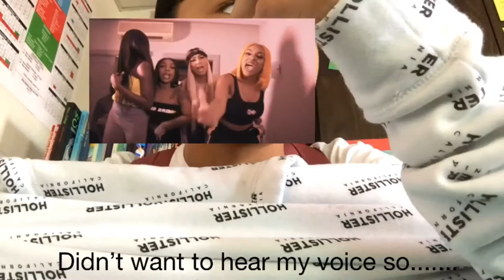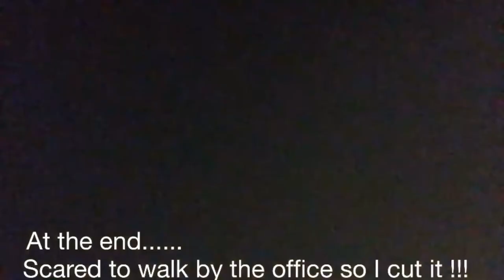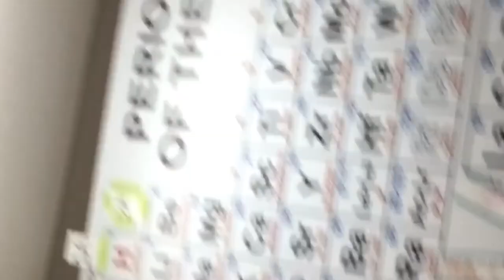Vlog #1 - school scks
Follow our @‘s
Snap @suzzeteloves @queen_ramsey14